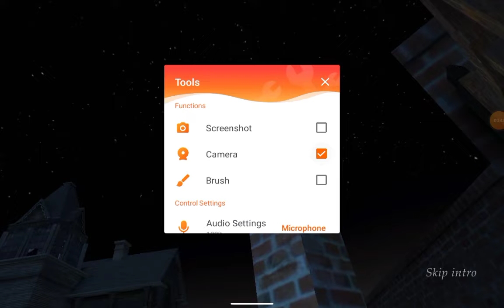January 17, 2022